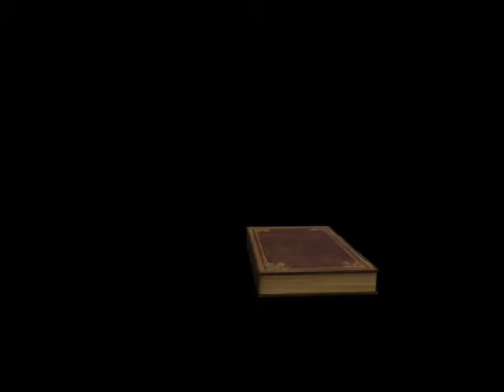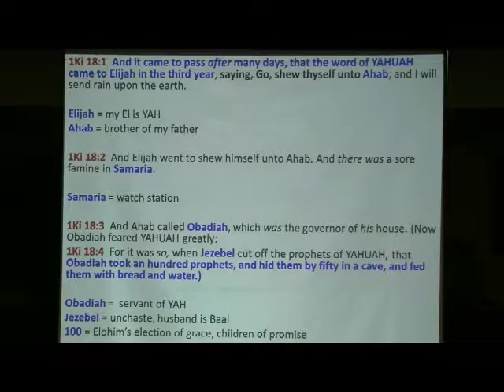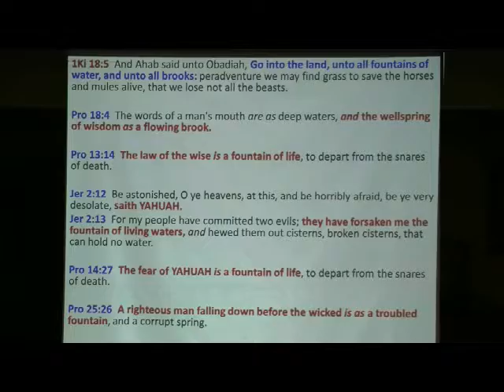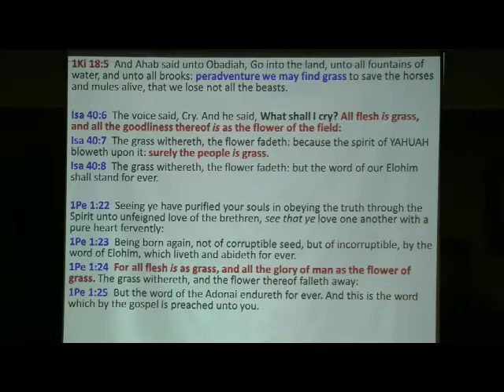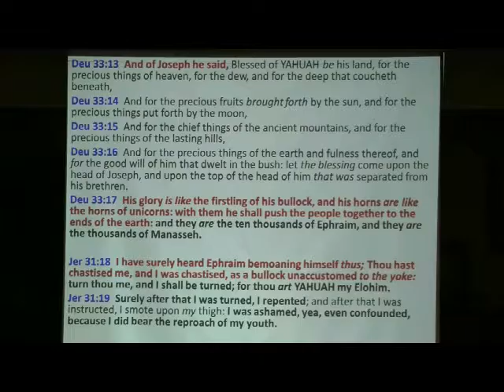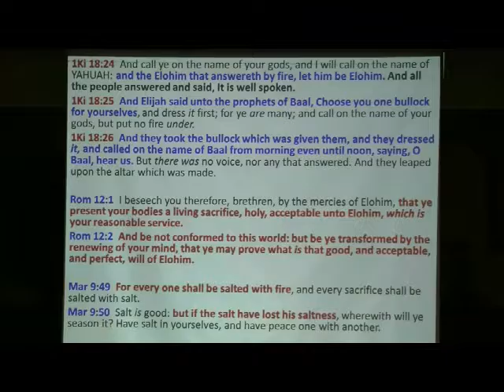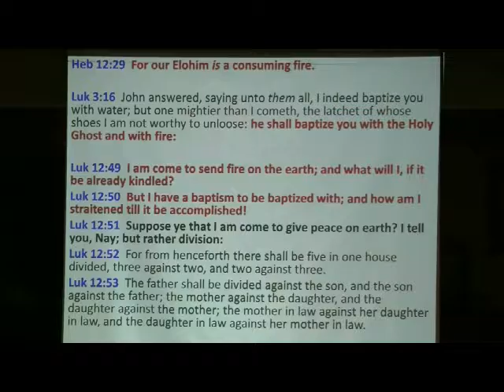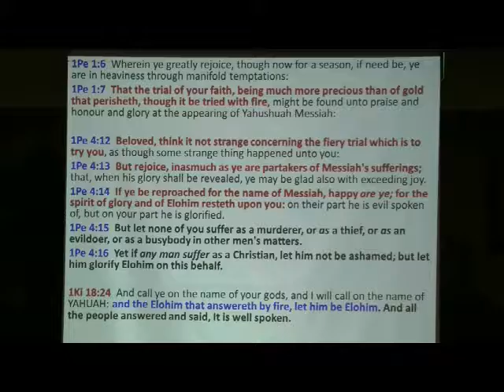1Kings 18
The burnt offering of Elijah as it relates to the fiery trials of a believers life...